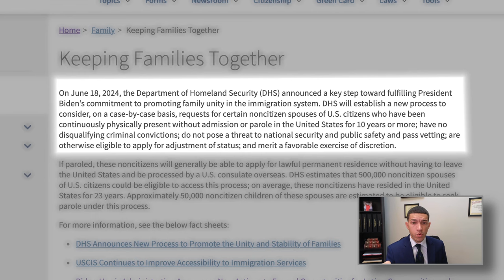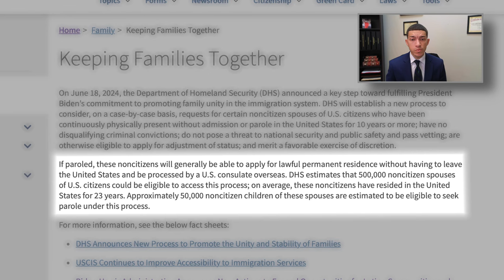New Immigration Rules in August 2024 - Keeping Families Together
The United States Immigration system has launched new immigration rules effective August 16, 2024.  These new rules named "Keeping Families Together" will provide advantages to immigrants that want to apply for their Green Card.

This video is intended for education purposes and should not be taken as legal, financial or tax advice.  You should consult with a professional about your unique situation before acting on anything discussed in these videos.  Freedomtax Accounting and Multiservices Inc., Freedom Insurance Financial Inc., Freedom Realty Source Inc., and Freedom Immigration International Inc. are providing educational content to help small business owners and individuals become more aware of certain issues and topics, but it cannot give blanket advice to a broad audience.  Neither Freedomtax Accounting and Multiservices Inc., Freedom Insurance Financial Inc., Freedom Realty Source Inc., and Freedom Immigration International Inc. nor its members can be held liable for any use or misuse of this content.